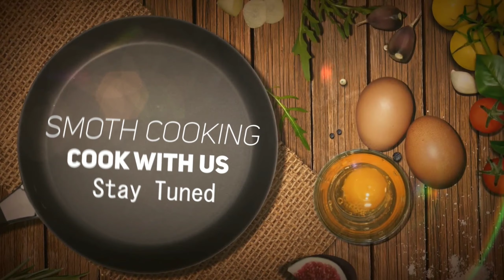মুসুরির ডাল||হাতে মাখানো মুসুরির ডাল রান্না রান্না ||(Lentil pulse /Daal curry recipe in Bangla)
shefa'scook rannabanna dalranna#